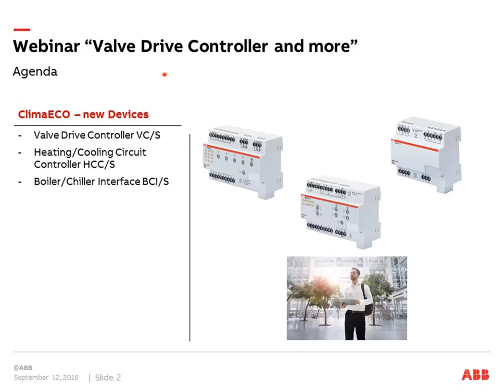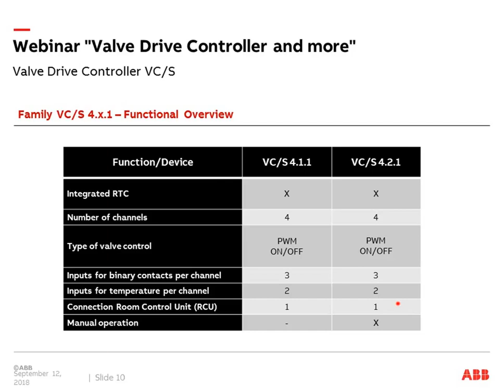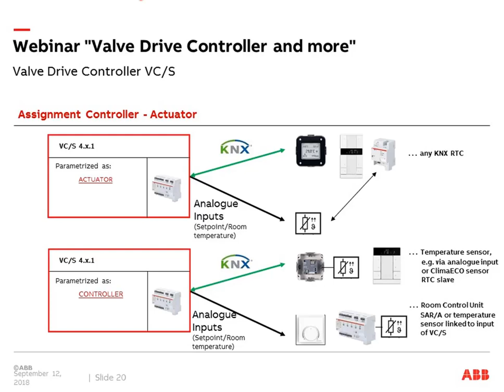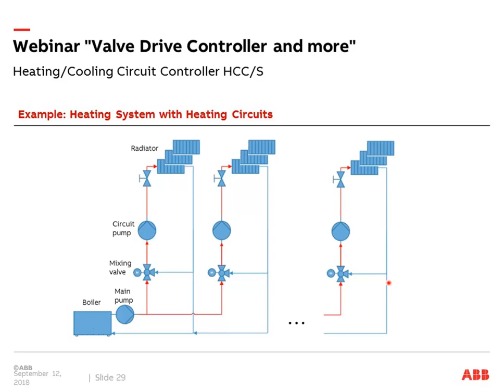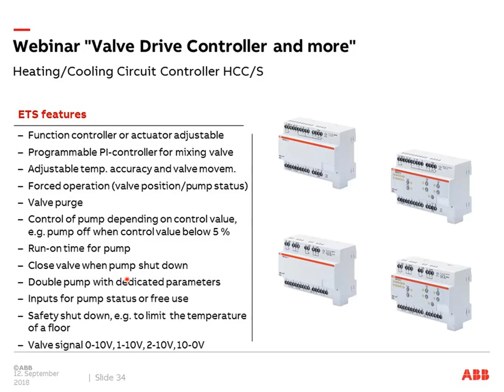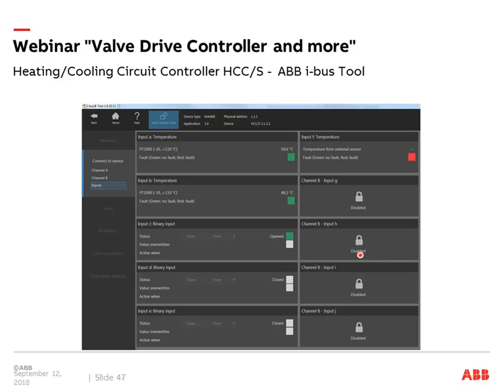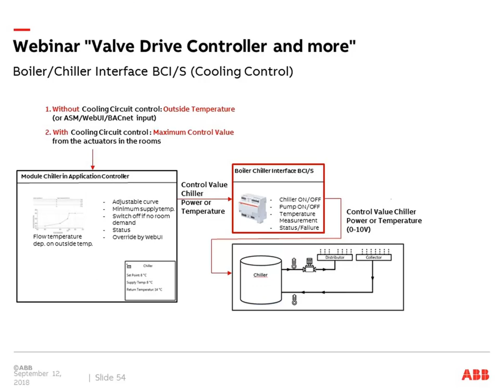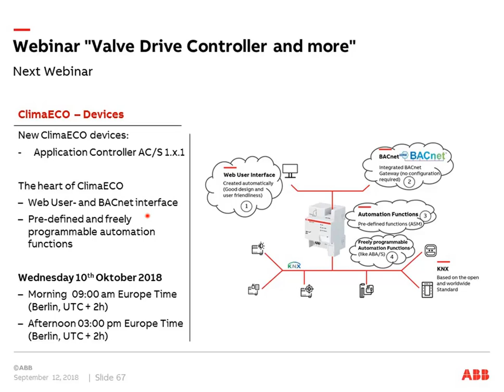Webinar about Valve Drive Controller and more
Webinar from the Building Automation Competence Center Europe.
Content:
ClimaECO – new Devices
- Valve Drive Controller VC/S
- Heating/Cooling Circuit Controller HCC/S
- Boiler/Chiller Interface BCI/S